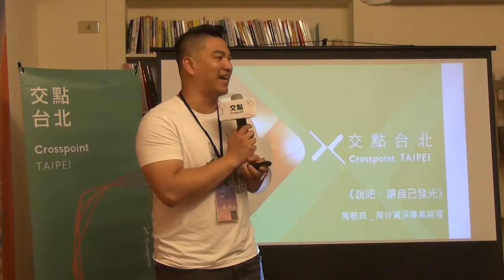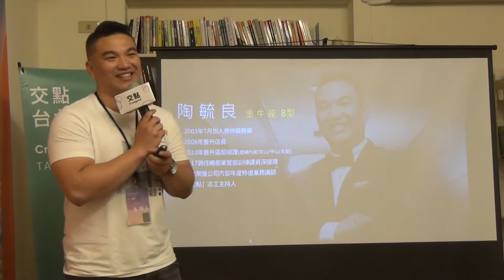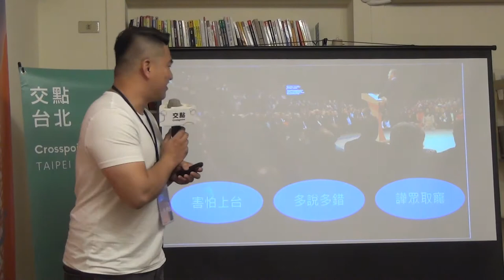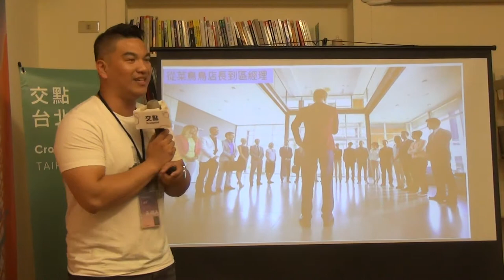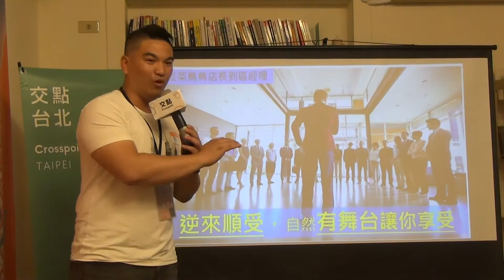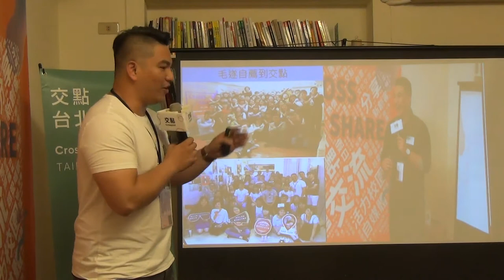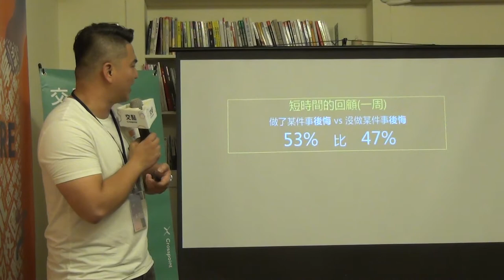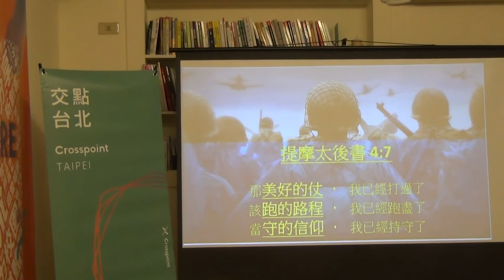陶毓良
陶毓良｜《說吧，讓自己發光》
你或許曾經羨慕主持人，
用語言牽動現場氣氛的魅力，
你或許也羨慕主持人，
用機智來讓群眾轟動的反應，
但你或許不知道，
那些主持人在台上說過的每字每句，
是在台下，面對恐懼，
但仍勇敢把握每次說話機會，
所一點一滴累積起來的努力。
我是陶呆，在交點擔任志工主持人
想與你分享，「別怕上台，別怕說話」
勇敢面對哪些注視著你的目光，
探索自己的潛能，讓自己發光。